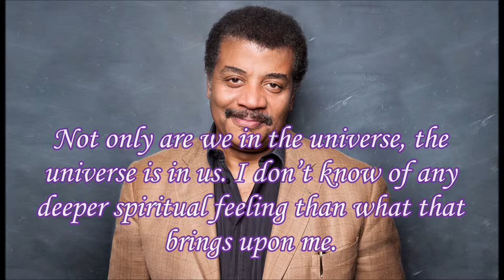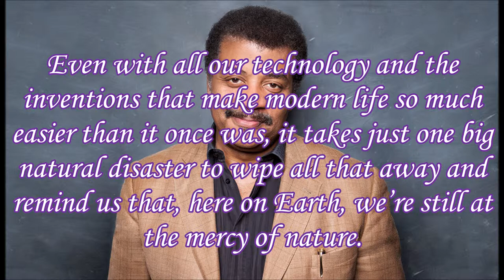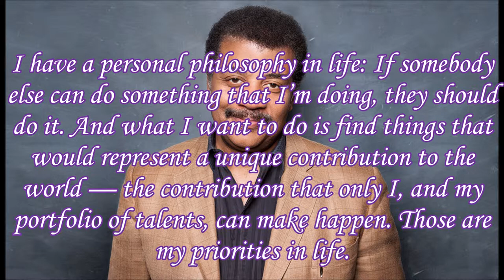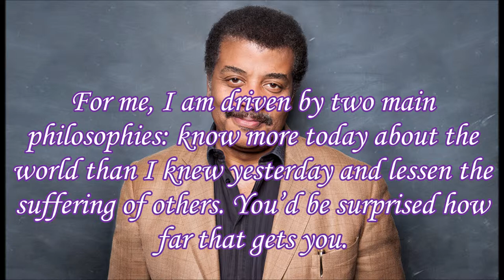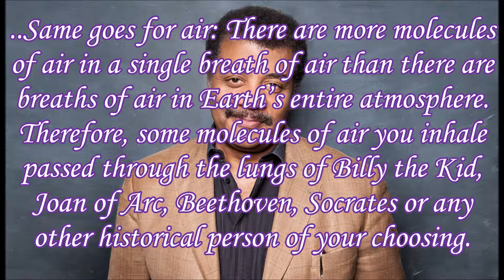Neil deGrasse Tyson Mind Blowing Quotes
Neil deGrasse Tyson ( born October 5, 1958) is an American astrophysicist, author, and science communicator. Since 1996, he has been the Frederick P. Rose Director of the Hayden Planetarium at the Rose Center for Earth and Space in New York City. The center is part of the American Museum of Natural History, where Tyson founded the Department of Astrophysics in 1997 and has been a research associate in the department since 2003.

I create video content in three languages, in English, German and Slovene.